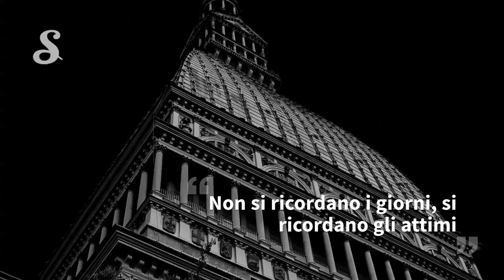Cesare Pavese: le frasi più belle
Cesare Pavese: frasi indimenticabili dell'autore torinese, scrittore de La luna e i falò e Il mestiere di vivere.